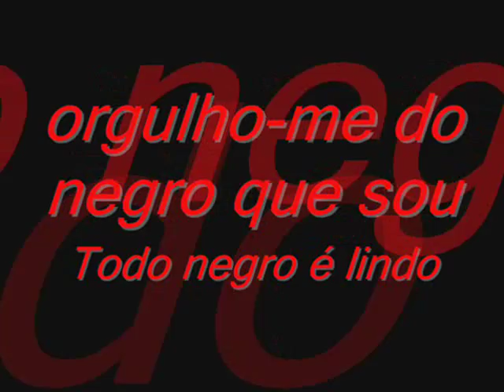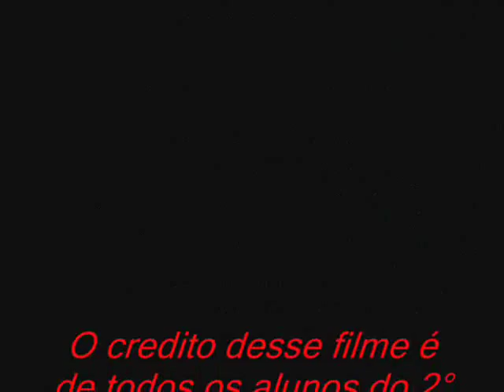negros lindos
alunos do 2° ano c do solegio estadual antonio carlos magalhaes